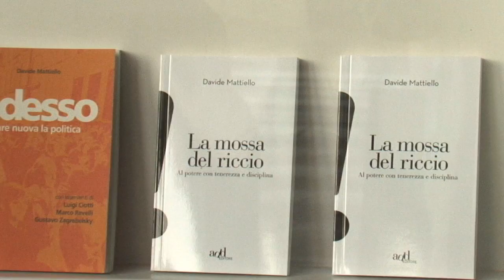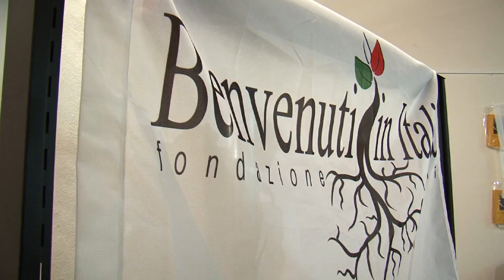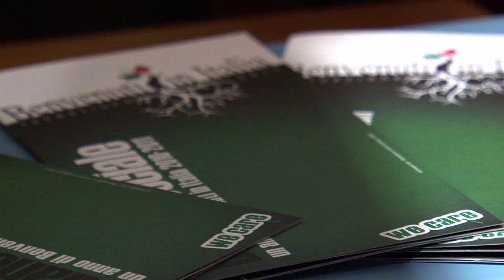Presentazione del libro di Davide Mattiello: La mossa del Riccio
Il clip della presentazione del nuovo libro di Davide Mattiello, 'La mossa del riccio'.
La presentazione è avvenuta il 4 ottobre alla libreria La Torre di Abele; hanno commentato il libro Giancarlo Caselli e Pino Masciari.